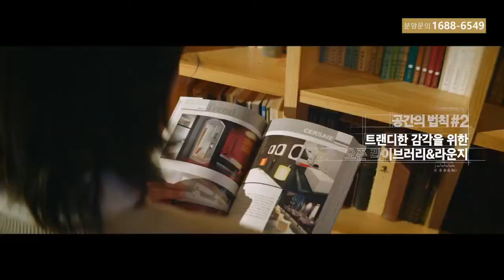엠큐브스퀘어 다산